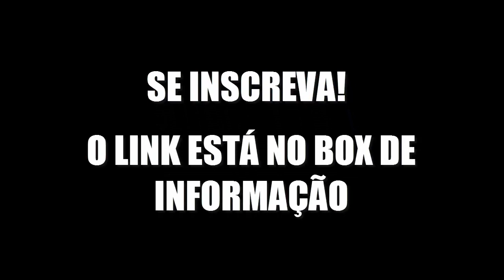FÓRMULA POTENTE QUE FAZ O CABELO CRESCER MUITO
A RECEITINHA CASEIRA DE HOJE ESTÁ CHEIA DE VITAMINAS E NUTRIENTES PARA ACELERAR O CRESCIMENTO CAPILAR.
EU USEI MUITO NA TRANSIÇÃO E ISSO AJUDOU MUITO NO CRESCIMENTO DO MEU CABELO...:)

COMO RECEBER AS DICAS DO CANAL:
1. Se não estiver inscrita, clique no botão  "INSCREVER-SE";
2. Clique no ícone de "SINO";
3. Selecione "TODAS" as notificações;
4. Clique em "SALVAR".